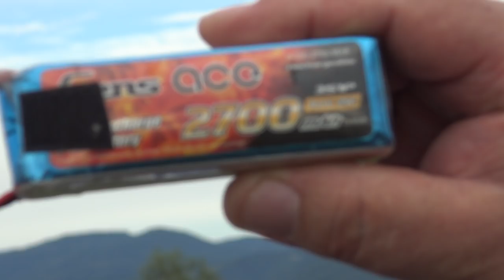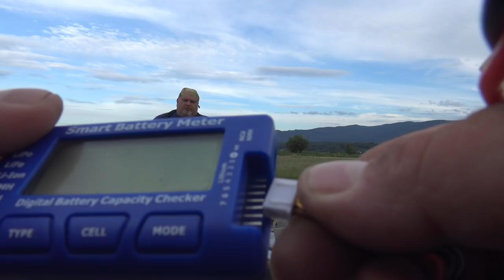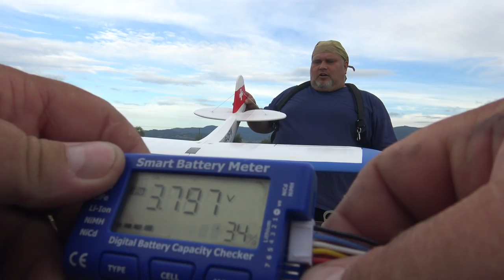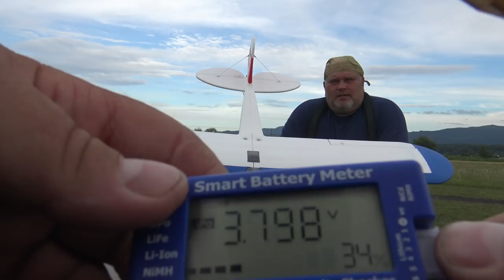H-King PNF Swiss J-3 Piper Cub EPO 1400mm Maiden flight on 3S & 4S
This version of the popular Piper J-3 Cub is in a striking new Swiss color scheme which is a must for all scale pilots. This color scheme uses a lot less paint so there is a bit of a saving in weight which further reduces the already low wing loading. The attention to detail makes it an extremely realistic model, and it comes with a nice, generous size 1400mm wingspan. Like all Cub's with its large wingspan, and stable flying characteristics it is very easy to fly, perfect for low-hour pilots and experts alike. The Swiss Cub also has a new all-metal landing gear which is virtually indestructible, this will survive the hardest of landings. Further weight saving has been achieved by the removal of the metal tail bracing wires, these have been replaced with scale-looking, easy to fit, lightweight elasticated white shock chord.

The Piper J-3 Cub is an American light aircraft that was built from 1938 onwards by the Piper Aircraft Company. It was designed to be lightweight and simple to build, would have good low-speed handling qualities, and have great short-field performance. Primarily the Cub was a trainer and gained great popularity in this role, but later on, it became well suited for a variety of military uses such as reconnaissance, liaison, and ground control roles.

Putting the H-King Cub together is very simple with every component attached by screws, no glue is required except for some recommended reinforcement purposes. The 9g servos come pre-installed as well as the 45A ESC and powerful 3648-700KV brushless motor. The scale detail is exceptional with plastic injection molded parts used extensively throughout including the dummy engine, wing struts, molded glazing, and large “Cub” wheels. Practical features include the linked steerable tailwheel, large magnetic battery hatch, and the construction is from tough, lightweight, and easy to repair EPO foam.

The H-King Swiss J-3 Cub is a genuine scale model of a full-size J-3 Cub and is easy to fly by pilots of all abilities including beginners. It is a fantastic-looking model and its unique color scheme makes it look impressive in both the air and on the ground. The Swiss Cub is fitted with a very versatile power train, you can fly it on a 2700mAh 3S which will give you long, lazy scale flights, install a 2450mAh 3S LiHv for sport flying (this is our favorite set-up), or step up to a 2200mAh 4S for a Cub that comes alive with plenty of power for some crazy, stunt flying. All this is achieved using the same motor, ESC, and prop, nothing requires changing. When it comes to performance the choice is yours, but be rest assured, whatever power you choose you will be really pleased with the performance of the H-King Swiss J-3 Cub.

Included in the box are an FPV camera mount and a JST ESC to FPV equipment lead. This mount etc coupled with the crystal clear molded windscreen gives you the opportunity to experience HD scale FPV flying from the cockpit for the ultimate FPV experience.

Features:
• Authentic scale Swiss color scheme
• Has realistic attention to detail
• Virtually indestructible metal landing gear
• Includes FPV mount and crystal clear windscreen for HD scale FPV flying
• Excellent flying qualities and low-speed handling
• Lightweight, tough EPO construction
• Plug N Fly with pre-installed servos, motor, and ESC

Specs:
Wingspan: 1400mm (55”)
Length: 950mm
Flying weight: 1850g~1900g (depending on set-up)
Wing loading: 56g/dm²
Propeller: 12x6
ESC: 45A
Motor: 3648-700KV brushless outrunner
Servos: 4 x 9g

Included:
1 x H-King Swiss J-3 Piper Cub complete EPO airframe
1 x 3648-700KV brushless motor (pre-installed)
1 x 45A brushless ESC (pre-installed)
4 x 9g servos (pre-installed)
1 x Complete hardware pack inc wheel

Required:
4 Channel or greater transmitter and receiver
2200mAh~2700mAh 3s~4s LiPo Battery
Thread locker glue
Foam glue (optional)
Suitable LiPo charger

Please note: A copy of the building manual is available under the "Files" tab.